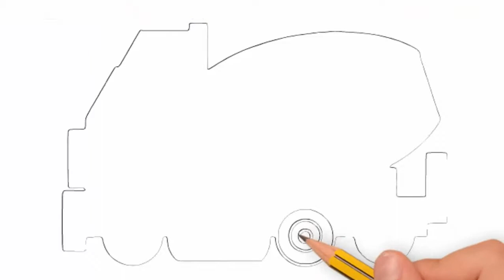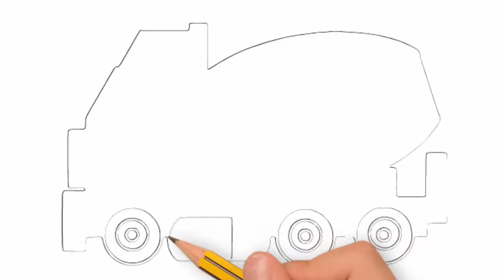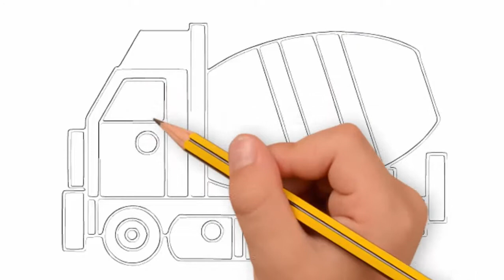HOW TO DRAW-HANG TRUCK-FIRE TRUCK-CEMENT MIXER-EXCAVATOR-EASILY| DRAWING AND ART PIC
I MAKE THIS CHANNEL TO SHOWS ALL OF YOU AND YOUR FRIEND HOW EASY IS IT TO DRAW AND ART PICTURE .